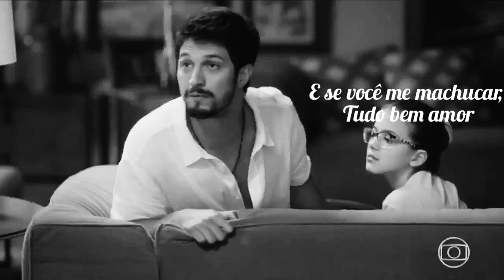Marcos & Paloma (Maloma) |°• Photograth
Casal da novela: Bom sucesso.

Tradução: livre (minha)